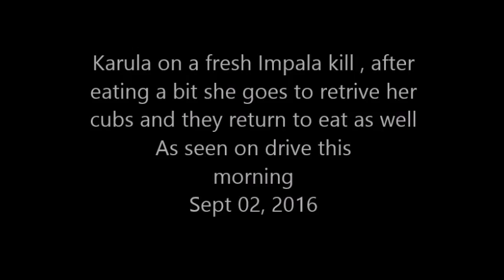Safari Live : Karula on a fresh kill goes and gets her cubs to eat as well Sept 02, 2016